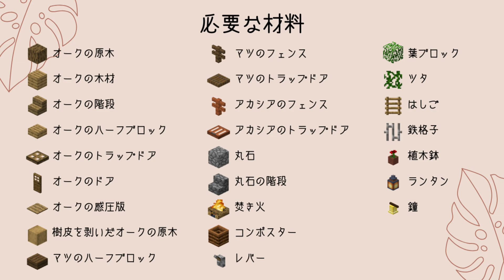【Minecraft】 How to Build a Tree House/ツリーハウスの作り方【Tutorial】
How to Build a Tree House

今回はツリーハウスの作り方講座です！
森の中に作ると良い感じになりますᏊ*´ꈊ`*Ꮚ
秘密基地にしてもいいと思います！

他にもいろいろな講座動画を投稿しています♪
建築講座は簡単にマネできるものだけを紹介しています！